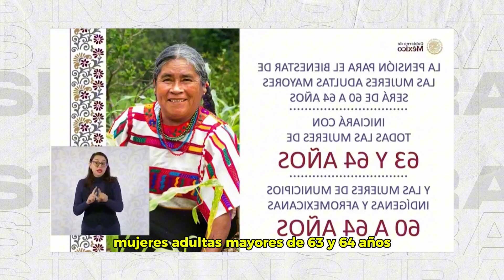Presenta AriadnaMontiel la nueva Pension para el Bienestar de las